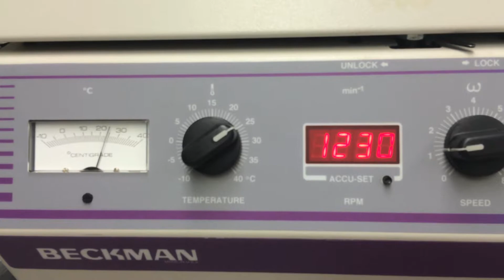Scholar Spotlight -- Lesley Chapman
Lesley Chapman discusses her malaria research and studies into microRNA 451.